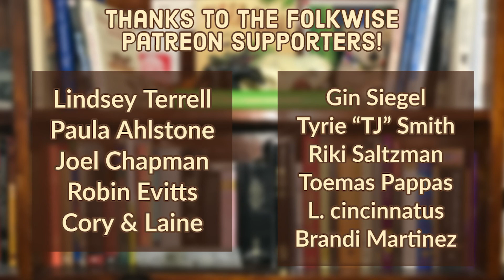Folklorists Play Boyfriend Dungeon [Part 1] (with Virginia Siegel)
FINALLY the stream that answers the question: You Up? Daisy and Sunder...I mean Dom are here with a brand new play-thru of Boyfriend Dungeon, and who better to play it with than Virginia Siegel! It's her 4th appearance on the show but first time she's been "The Guest". We'll meet some sexy swords and talk about Gin's work as Arkansas State Folklorist, listen to Daisy talk Zines, and name a character "Dreamdaddy"...

and join us every Tuesday night from 8pm- Midnight EST to watch Dom, Daisy, and special guests play video games about Folklore and discuss the folklore of video games LIVE.

Game: Boyfriend Dungeon (Kitfox Games, 2021)
Song: Touch Tapestry by HumanHerb